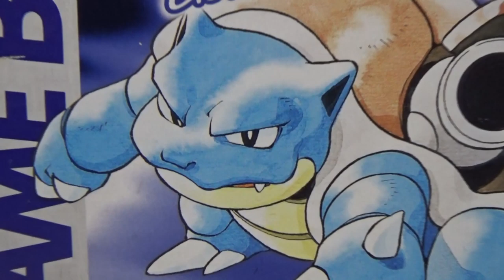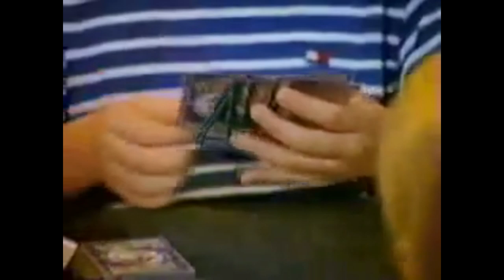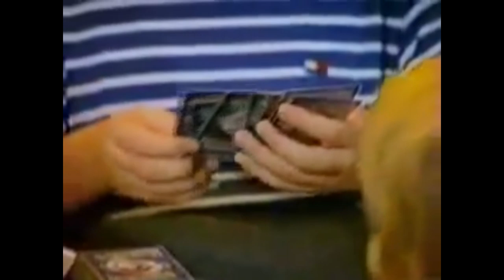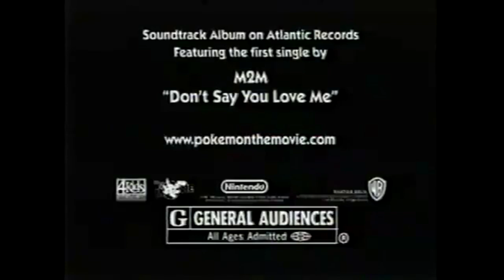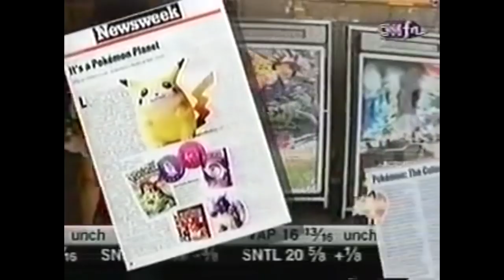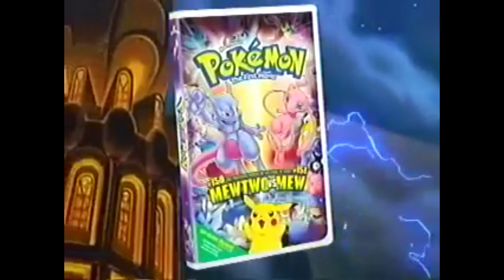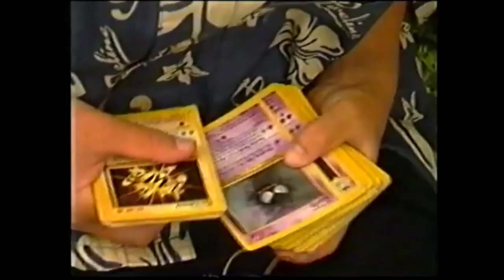The 90s Pokemon Craze was Awesome! | Odd Pod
The 90s Pokemon craze was one of the best things to happen to kids of that generation. I'll show you what it looked like, how it felt, and how these Pocket Monsters impacted our culture. These were the days before smartphones & social media, It was when Pokemon took over the world.

First playing the Gameboy games Blue and Red that started the whole craze, Joining the adventures of Ash and Pikachu in the Anime, trading cards and more that kept pokemania growing and taking over the world. The Big 90s Pokemon Craze was amazing

Leave your nostalgic memories in the comments below

Murrays Twitter: @murrayoddpod